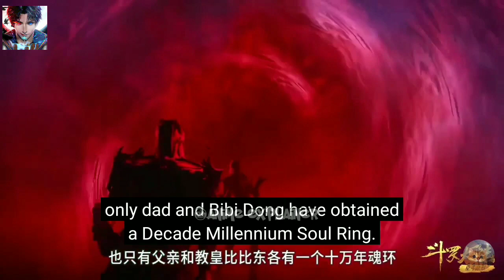Soul Land Episode 222 In Hindi/Urdu | Soul Land In Hindi English Subtitles Review Episode 222 AE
so7 explained,
soul land episode 222 explained,
animetime moments,